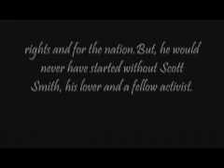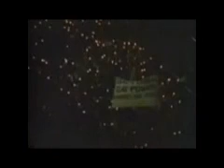Harvey Milk clips from the movie and a song-truthjuice andy and mick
with thanks to Sarcastic07 for original clips and others footage used.
inspired to write this poem after learning of one man saying "enough." i dont know how this ends but i know the masses are saying it starts now. ordinary men and women standing up for the oppressed and poor and abused, globally. MLK -MILK. we kill our prophets.
peace
Harvey (tribute for Harvey Milk)

Harvey, did you smile
Did you smile as you hugged your assassin
Did you review your life as you where passing
Had it been worthwhile is what i'm asking
As the bullet left the gun did you realise  you'd won
 you lead a movement so they'd follow
Tried to ease the futures tomorrow
You epitomise a heroes reluctance
You'd argue it was coincidence
But in the most trying circumstance
You lit the beacon of hope,pure luminescence
So Harvey, did you see, in those eternal moments progress
The  recognition,  development
So others could be free,  blood spilt for equality
See the seedlings of community
Recognition in our legal society
So Harvey you showed
love will flourish under  duress
You shared the Milk of human kindness
So Harvey i hoped  you'd smile
And think it was all worth while.